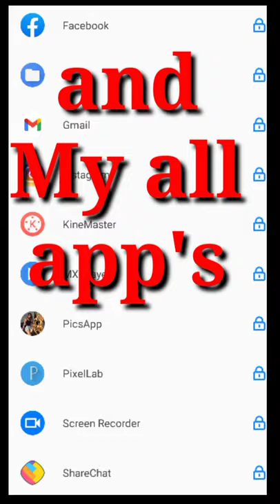Mobile is personal things.powerfull motivate speach in english.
mobile is personal this of all humans.
personal things in more one of the  things android mobile this time.
most motivate spech.
motivate speach Mobile locked in english.
inspiration speach.
success motivate channel👉👉👉👉👉👉👉👉👉👉👉👉👉Gyanerallo
secret or success.🤫🤫🤫🤫🤫🤫🤫🤫🤫🤫🤫🤫🤫🤫🤫🤫🤫🤫🤫🤫🤫🤫🤫🤫
Music Info Track: Hope
Artist: Audiozada
Genre: Motivational | Inspirational